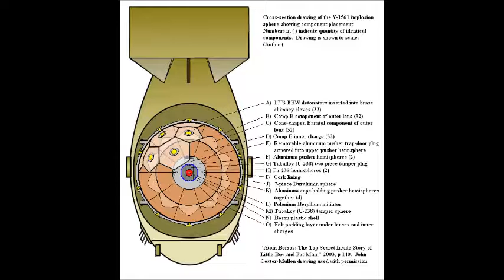PI3 "Fat Man"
Here's a little diddy about a plutonium bomb with the coolest name ever... Fat Man!